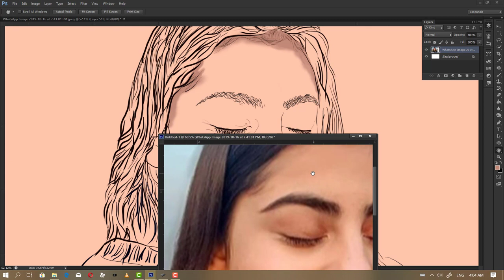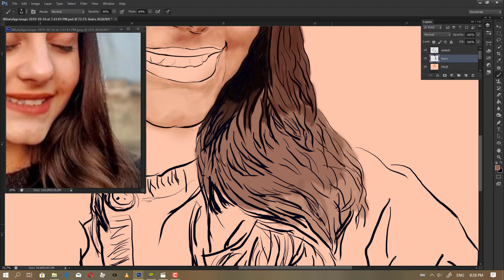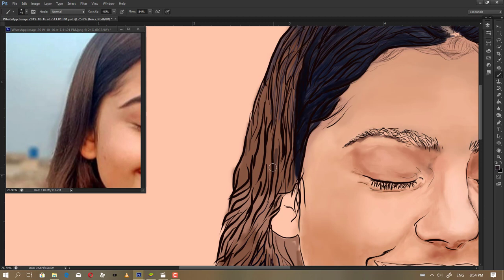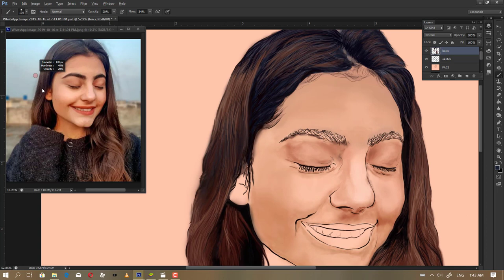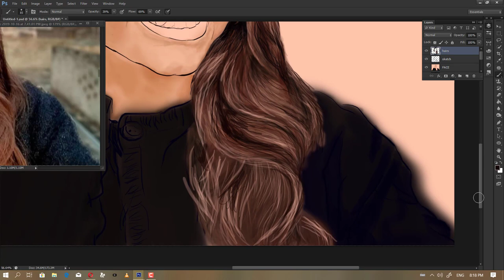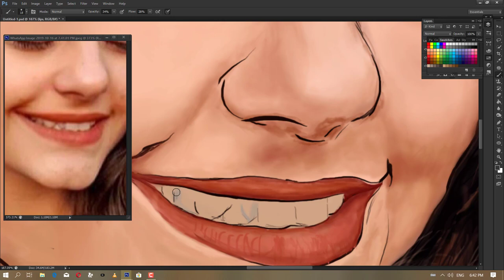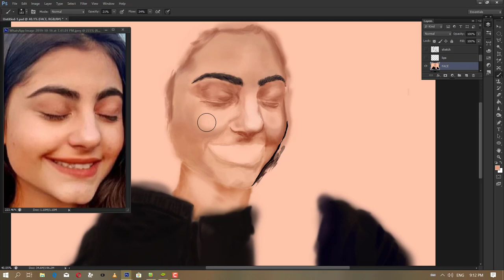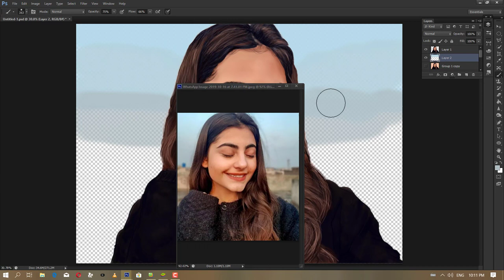Digital portrait painting using my own blending technique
Timelapse painting on photoshop done by Aizaz Ahmed, using one of his own blending technique. It took around 8 to 9 hours to complete this work.